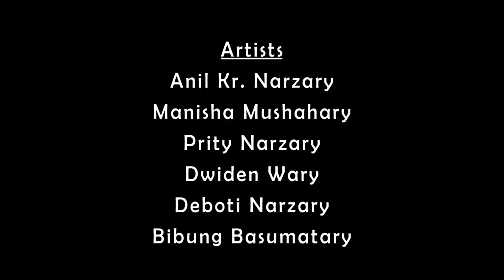मुरा/Mura ll A Social Bodo Short Tragedy Movie/